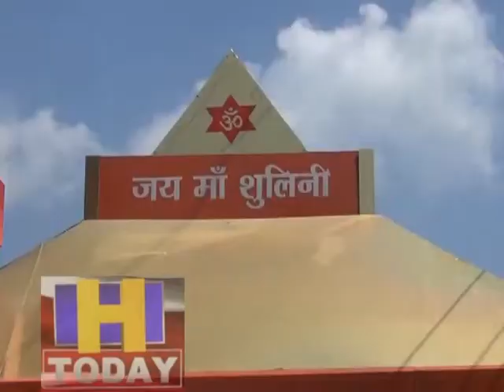Bhagat is coming from the corner of India to take blessings of Mother Shulini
सोलन के मन्दिरों में  नवरात्रों पर भगतों की भारी भीड़ सुबह से ही जुटनी आरम्भ हो गई थी विशेषता सोलन की देवी शूलिनी देवी जिसकी दया दृष्टि से सोलन शहर विकास की ऊँचाइयाँ छु रहा है